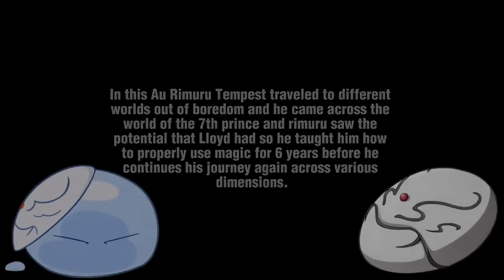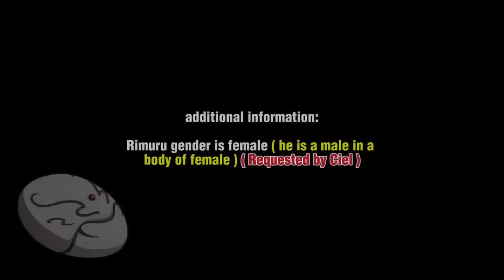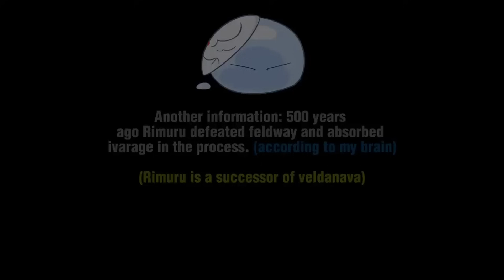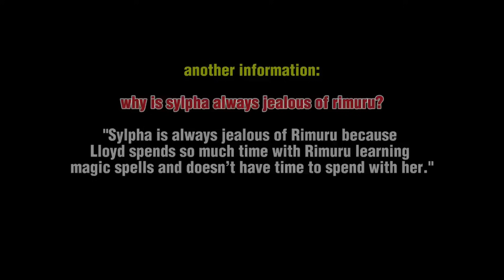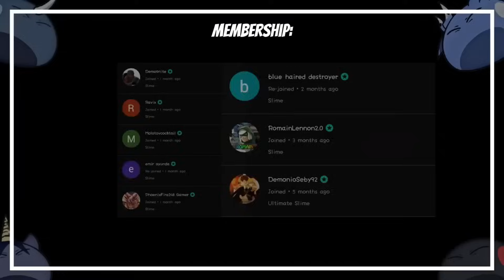Reincarnated as a 7th prince React To Rimuru Tempest | Rimuru X Chloe | Gacha React | FULL PART